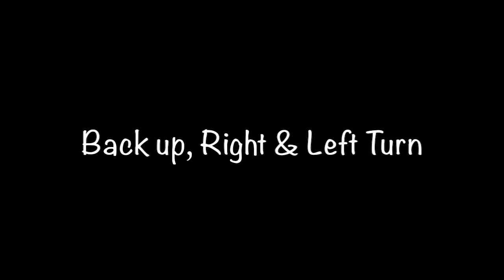Dat 72: Backing Up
If you would like to help with Twix's rehab, you can go to the link to donate.

Pam & Twix